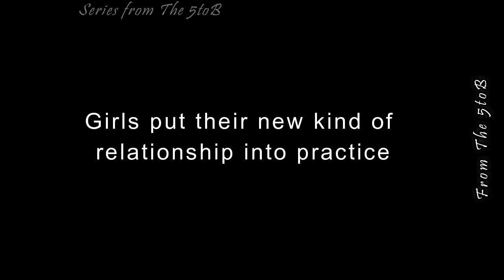Sil & Marisa🏳️‍🌈 Sub_ENG Chapter 77 FreeRelationship💞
Sil & Marisa🏳️‍🌈  Sub_ENG Chapter 77💗
Marisa Paladino: lesbian policeman, trained as a rescue worker. It will be part of a very particular triangle.
Silvina: rescuer of the brigade. She maintains a relationship with "El Mudo", but soon she will discover love in Marisa, with whom she will start a new love relationship.

I do not own what you use in this project. This video has the sole purpose of entertain YouTube users